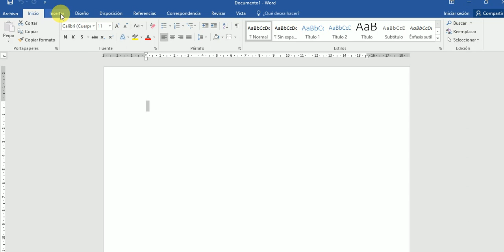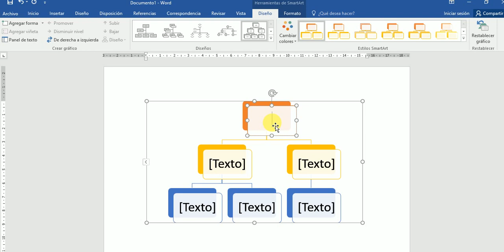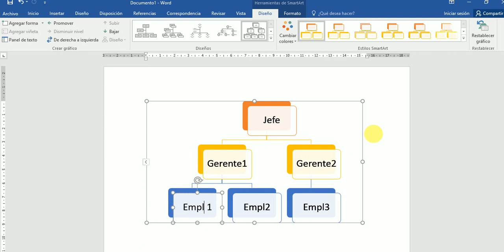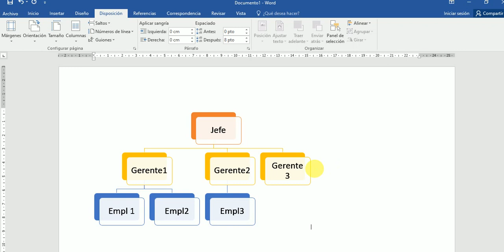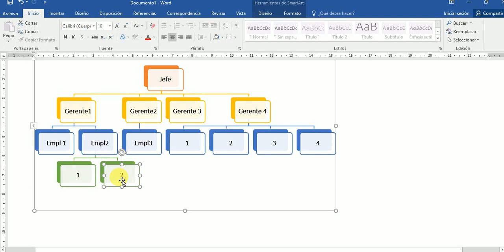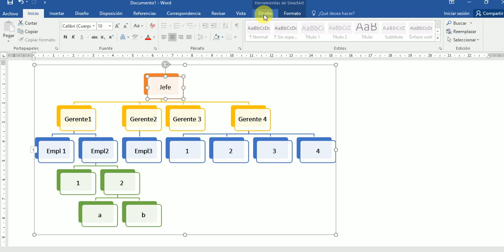SMARTART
clase 21 de abril